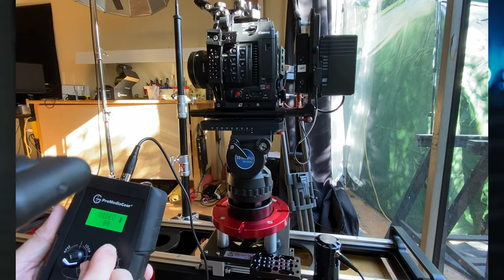Invisible Camera Movement | HOW TO MAKE A MOVIE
BEHIND THE SCENES: Using a camera dolly or slider very slowly can create subliminal movement which can enhance your scenes with added drama or suspense.
🅾 𝙄𝙉 𝙏𝙃𝙄𝙎 𝙑𝙄𝘿𝙀𝙊
ProMediaGear Motor
ProAim Slider
🅾 𝙁𝙄𝙇𝙈𝙈𝘼𝙆𝙄𝙉𝙂 𝙏𝙊𝙊𝙇𝙎
🅾 𝙁𝙀𝘼𝙏𝙐𝙍𝙀 𝙁𝙄𝙇𝙈 𝙂𝙀𝘼𝙍
Main Camera
Memory Cards
Wireless Video
Focus Monitor
🅾 𝘾𝙍𝙄𝙈𝙎𝙊𝙉 𝙀𝙉𝙂𝙄𝙉𝙀
Canon Masterclass